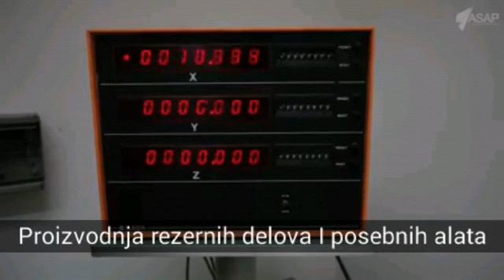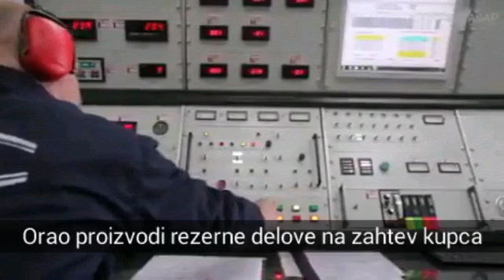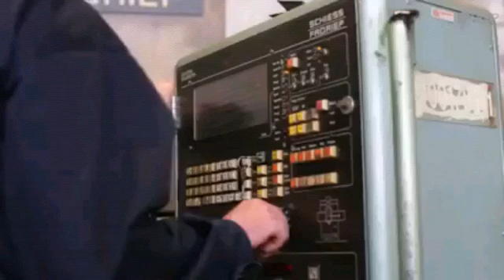Orao iz Bjeljine | ORAO Serbian Jet Engine manufacturer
P.s . Ovaj video nije plaćena reklama. Objavljen je čisto u informativne svrhe i iz inžinjerske saosećajnosti I podrške prema kolegama iz Bjeljine.
Video credit: ASAP